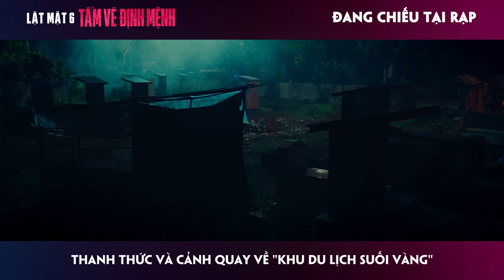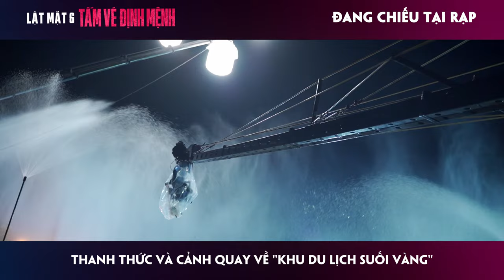LẬT MẶT 6: TẤM VÉ ĐỊNH MỆNH | Khởi Chiếu Tại Rạp: 28.04.2023 | BTS Nghĩa Trang